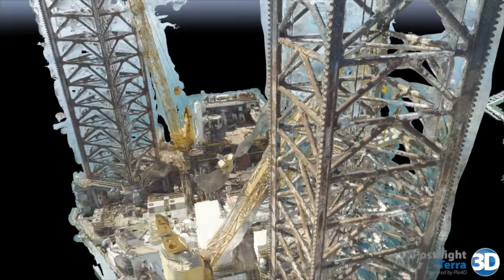albris Oil and Gas Inspection Drone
Oil rig inspection with albris